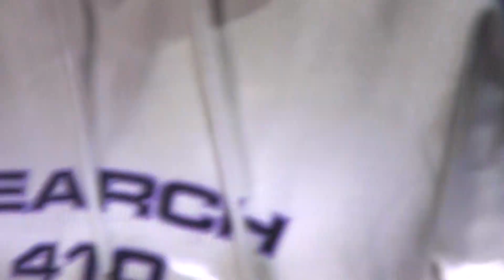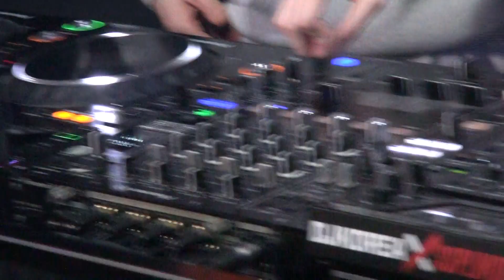DJ오투OTWO 테크인 플레이셋(ft.언택트 페스티벌 셋)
00:00 OTWO - War Crowd
05:04 Blastoyz & Whiteno1se - Yanomami
08:16 Fabio Fusco & DJ Fabio - Is She Your Friend (Kularis Remix)
11:00 Ricky Pearson - Extremely Dangerous
12:40 Gabry Ponte, Jerome (DE) - Lonely
16:15 4i20 & Mandragora - Together Everyday
19:14 Ben Nicky Featuring Chloe - Anywhere Exis Remix
22:03 DJ Wag - Man On The Moon (Indecent Noise Remix)
24:18 Chris Schweizer - Atom
27:30 Showtek, Technoboy & Tuneboy - Mellow